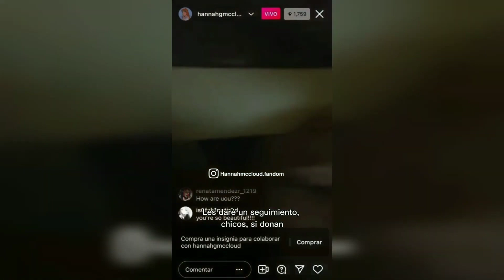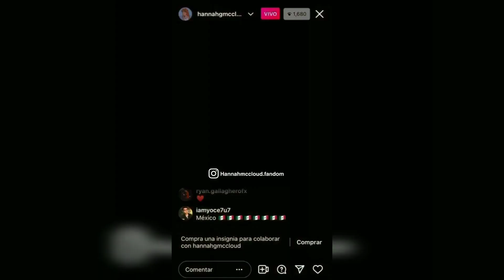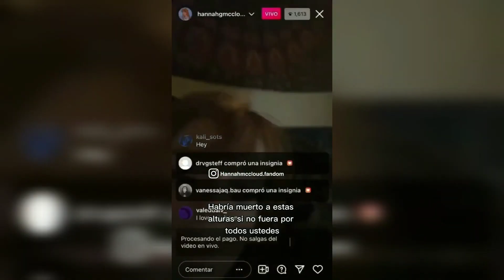Hannah McCloud quiere venir a México! || Hannah McCloud wants to come to Mexico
Este es una canal de fans, pero te dejo aquí el Instagram de Hannita:

¿Que editor uso?
Fan de:
@Hannah McCloud